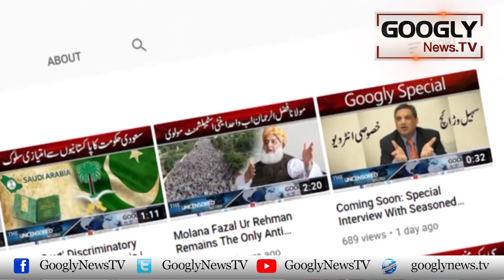Imran Khud Hei Iqtidar Chour Dai Warna Kal Ko Pachtaye Ga: Maryam Nawaz | Googly News TV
Imran Khud Hei Iqtidar Chour Dai Warna Kal Ko Pachtaye Ga: Maryam Nawaz